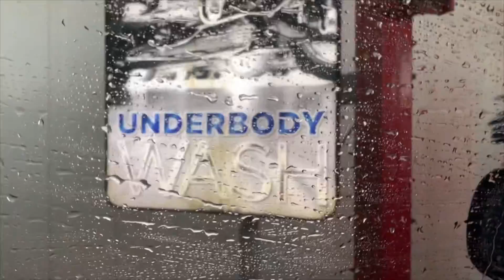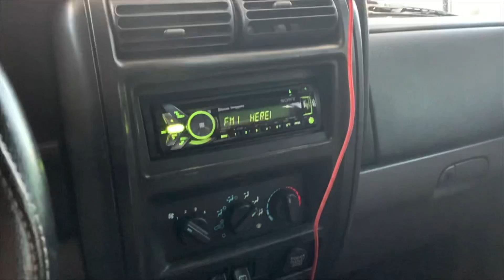How a jeep Can shut down a Carwash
Jeep shuts down the car wash